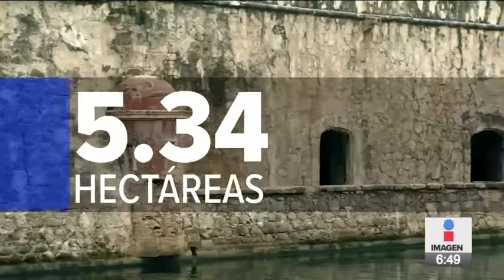Datos históricos sobre el Fuerte de San Juan de Ulúa | Noticias con Francisco Zea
Francisco Zea nos hace un recuento de los datos históricos sobre el Fuerte de San Juan de Ulúa.